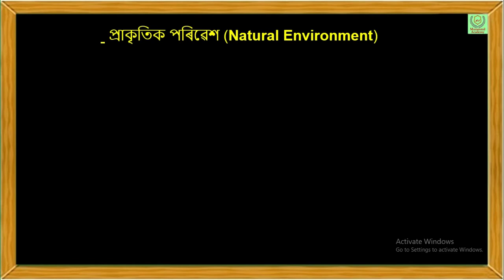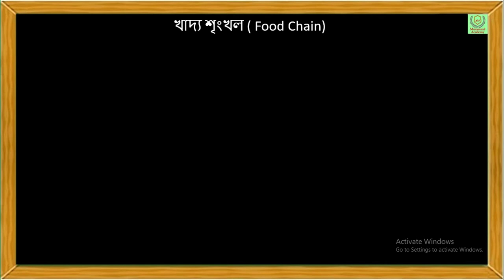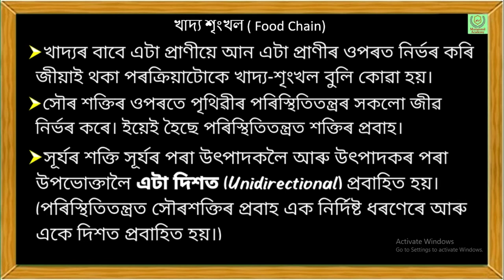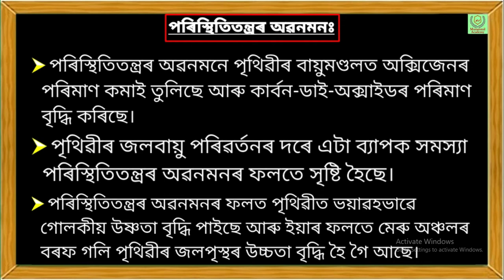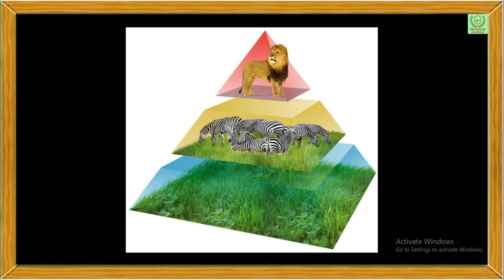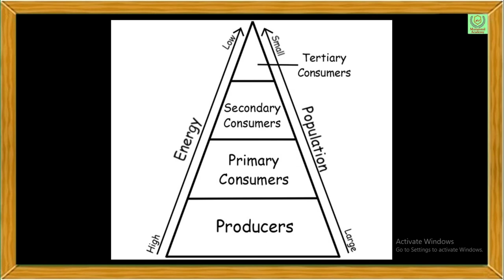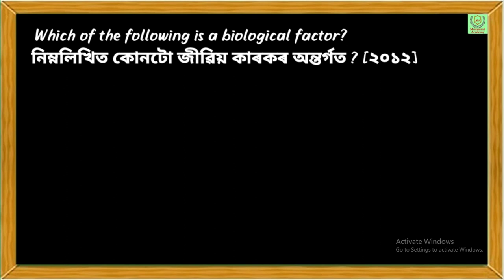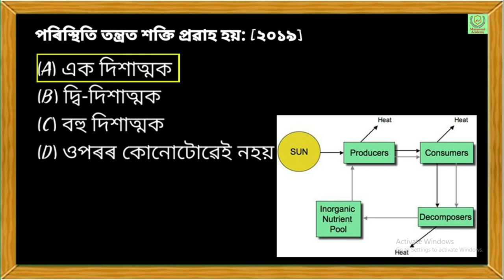প্ৰাকৃতিক পৰিৱেশ (Natural Environment)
An initiative to bridge the gap between classroom teaching and real-life practical and learning with fun.

স্থানীয় মানৰ ধাৰণাৰে যোগ অংক আৰু সংখ্য়াৰ পিৰামিডৰ খেল